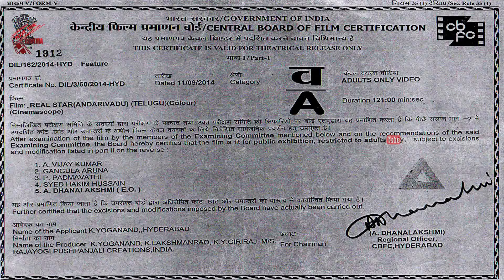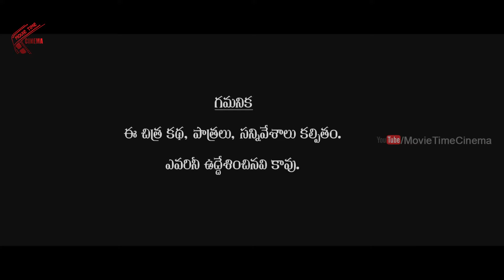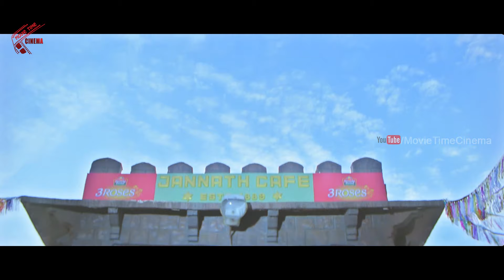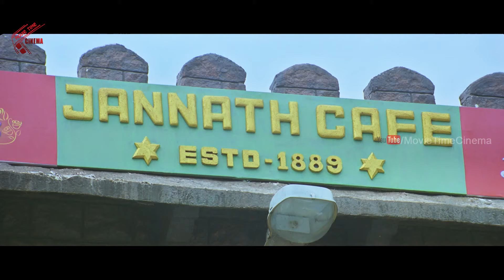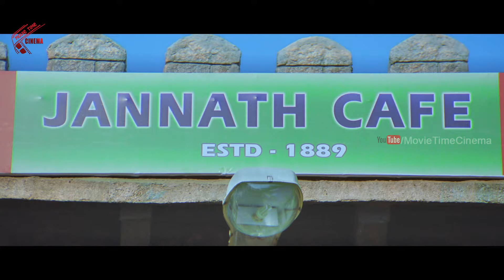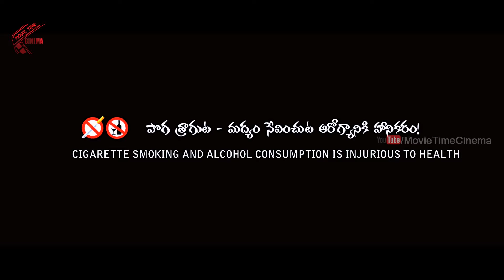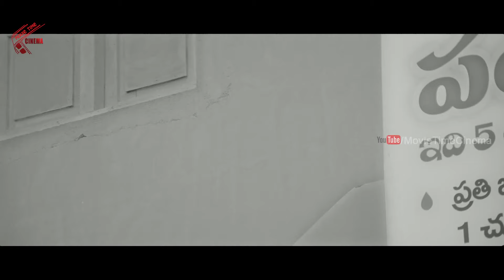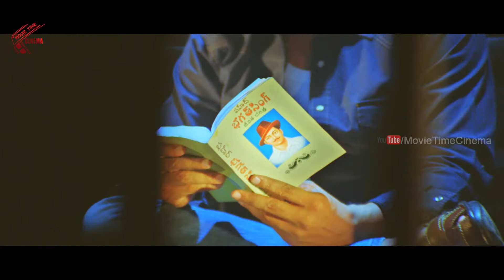Real Star Srihari Real Star Telugu Full Movie | Srihari, Hamsa Nandini, Dharmavarapu, Naresh | MTV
Watch Real Star Srihari Real Star Telugu Full Movie | Srihari, Hamsa Nandini, Dharmavarapu, Naresh | MTV

Director: Ryali Srinivasarao
Producer: Kondapalli Yoganand, Kattela Lakshmana Rao
Starring: Srihari, Hamsa Nandini, Dharmavarapu, Naresh
Genre: Action, Comedy
Release Date: 21 Nov 2014

Real Star is a action entertainer movie in which, Late Srihari and Hamsa Nandini are played the main lead roles

Welcome to Movie Time Video you will find one of the largest selection of south indan Movies !! Enjoy Watching the best of our Latest and blockbuster hits only in our official YouTube page. From Various Genres Like latest Telugu HD Movies,Full Movies,MTV Movie Scenes, Telugu Comedy Scenes, Top Artists movies, i.e.,ANR, NTR , Sridevi,Nagarjuna,Venkatesh, Mega Heroes etc.,
Enjoy the Blockbuster Telugu Movie Scenes & More everyday.